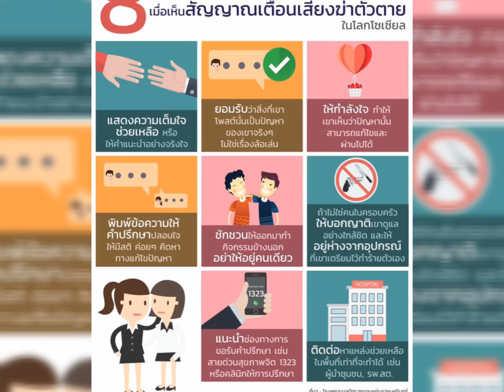ใส่ใจคนใกล้ตัว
DεvilNadεaⓇ devilnadear primnutcha